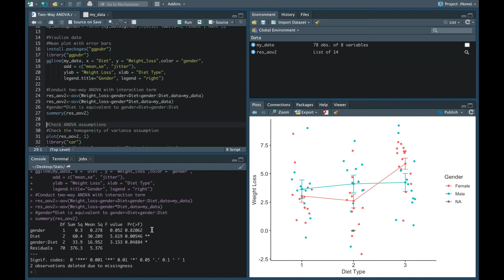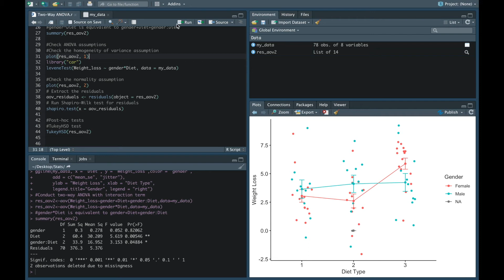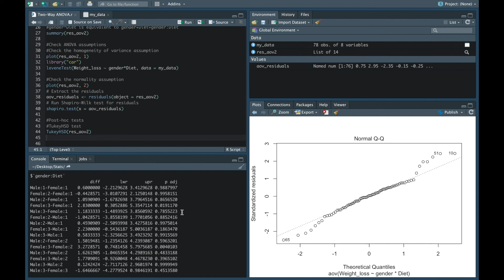How to perform a Two Way ANOVA in R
In this video, Wenyue, one of the Stats@Liverpool tutors at the University of Liverpool, demonstrates how to perform a two-way ANOVA using R.